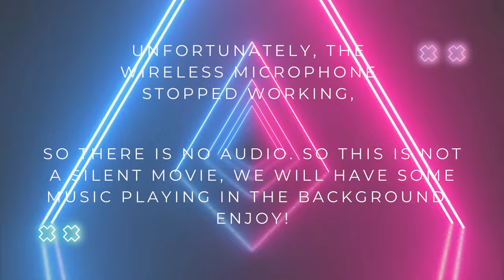WPBA Bowl With The Pros Event @ ABC Gates Bowl Ft. Kelly Kulick, Olivia Farwell, Dasha Kovalova Gm 2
Music from Uppbeat (free for Creators!)